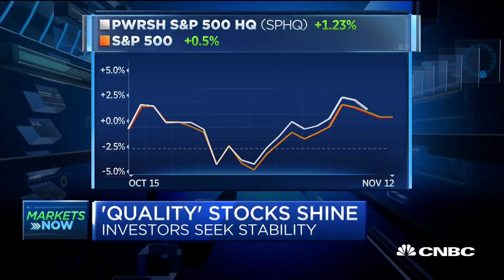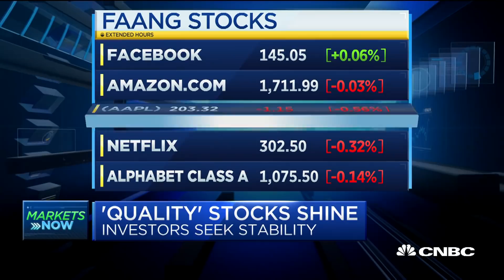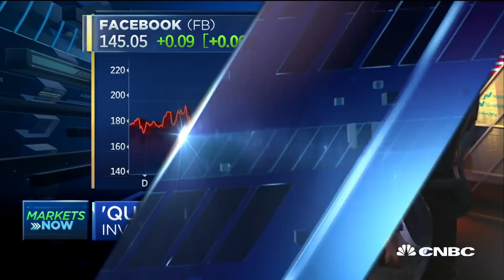'Quality' stocks shine as investors seek stability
CNBC's Mike Santoli reports on markets ahead of the open.